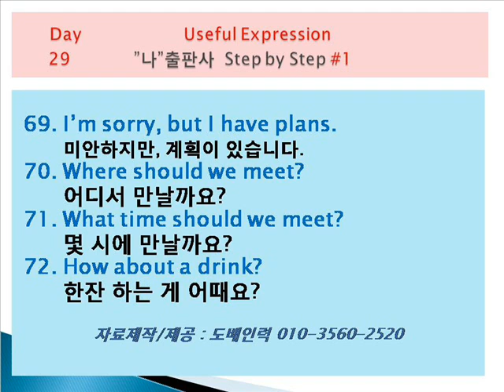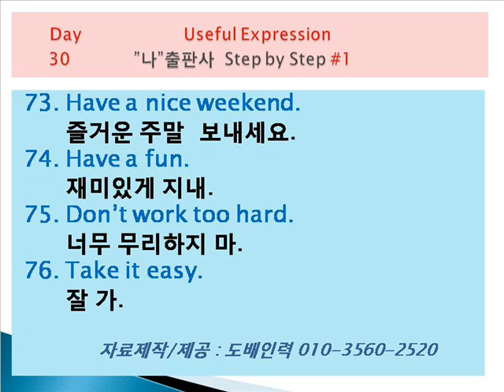도배인력 영어회화 step1 유용한 표현 day29 day30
영어회화기초문형과 단어연습